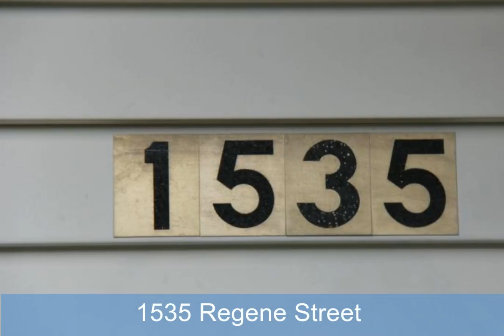1535 Regene Street, Westland, MI - 20230037669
1535 Regene Street

3 Bedrooms, 2.0  Bathrooms, $2,000, MLS# 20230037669

Westland 3-bedroom and two full bath brick ranch is available for rent. Updated Gas stove and washer. Oven range, Refrigerator, dishwasher, microwave and dryer. Newer carpet . Updated bathroom. Fully finished basement with bar area and extra fridge. Full bath and laundry. Fenced backyard with a two car garage. Close to shopping, restaurants, schools, freeway etc. Pets are allowed. Each cat is $20.00 and each dog is $30.00.  Apply at Zumper agent ID 664436